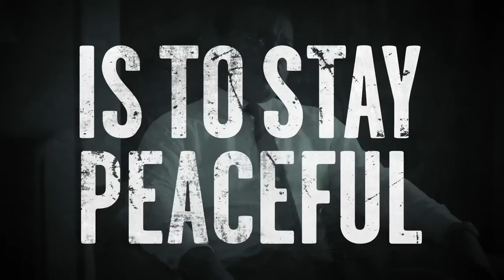Selma - John Legend ft. Common Music Video - "Glory" (2015) HD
Martin Luther King, Lyndon Baines Johnson and the civil rights marches that changed America.